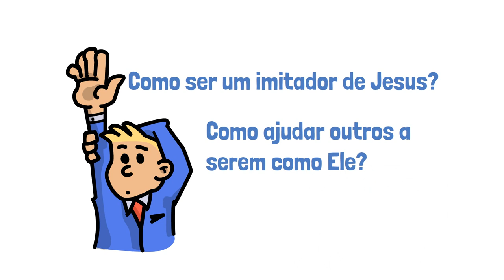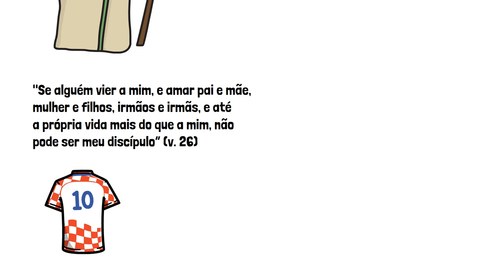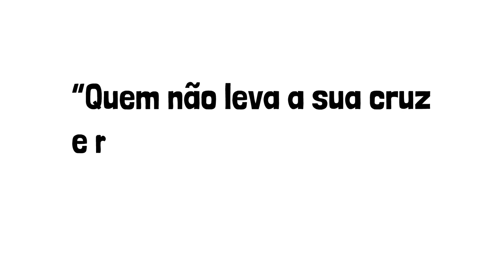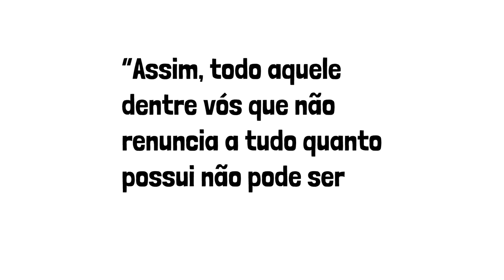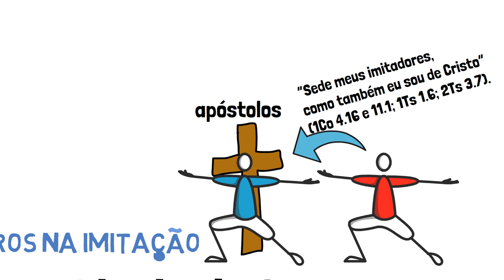VOCÊ SABE IMITAR CRISTO? | O Custo do Discipulado | Jonas Madureira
Às vezes na jornada da vida cristã nos perguntamos: como ser realmente um imitador de Jesus? E como ajudar outros a serem como ele? As respostas a essas duas perguntas fundamentais são respondidas por Jonas Madureira em seu livro O custo do discipulado. Uma obra que deveria ser leitura obrigatória para qualquer um que quer realmente ser um imitador de Cristo.
📌Curso Homilética | Arte da pregação -